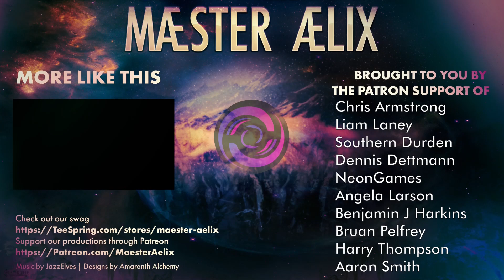BattleTech Pirate Career #86 "Tournament of Champions" P.1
Hello hello and welcome to Maester Aelix plays "BattleTech" by Hairbrained Schemes.

Watch as Aelix takes control of his Pirate Mechawarrior outfit, and does his best to keep his mercenaries well equipped and fed.

Let's see what trouble we can get into - and what rare, and special goodies we can find!
YAR HARR!